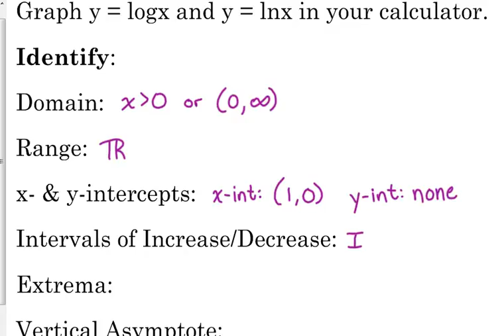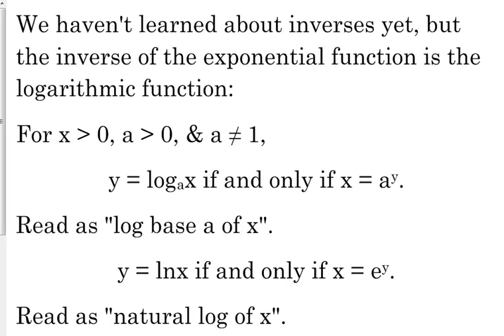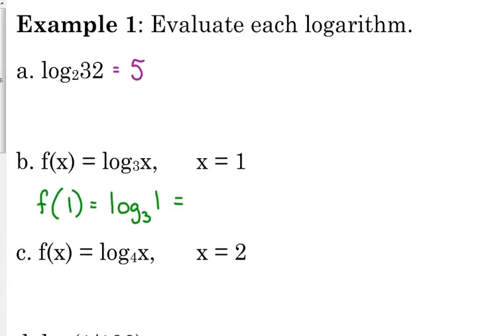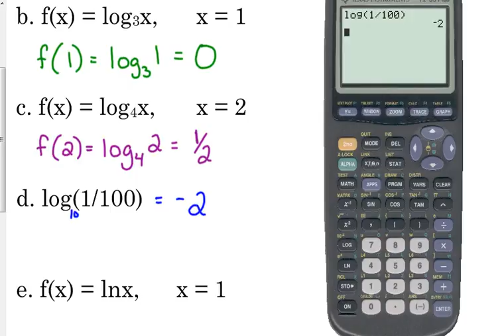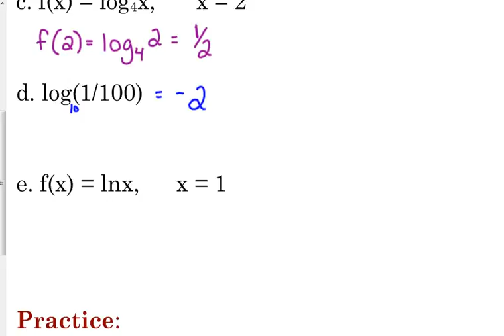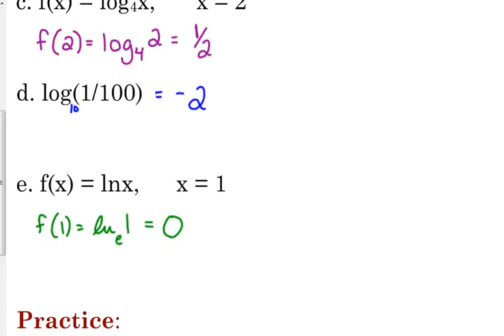Day 24 Lesson~Intro to Logarithms